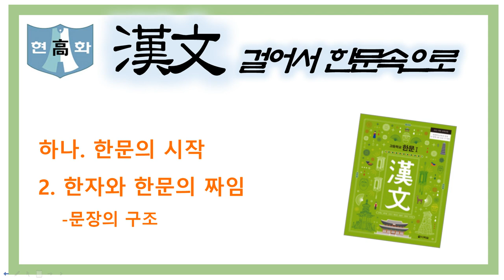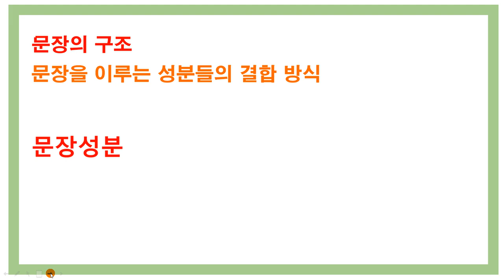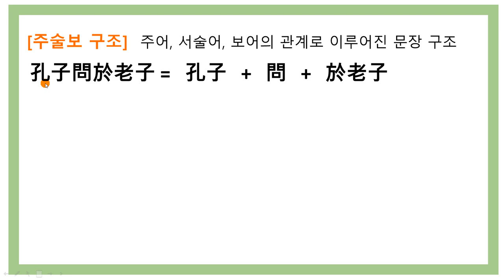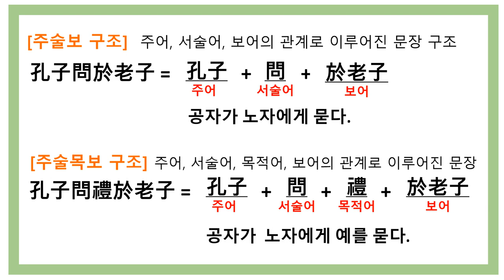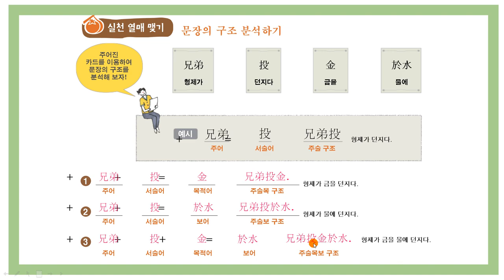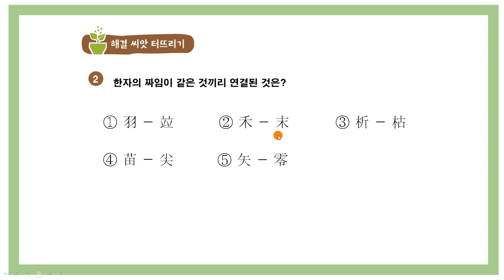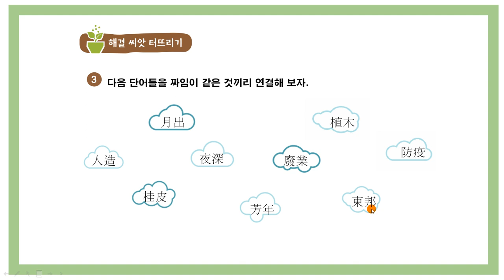한문교과서(다락원) 수업: 6강 한문 문장의 구조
다락원 한문교과서 강의